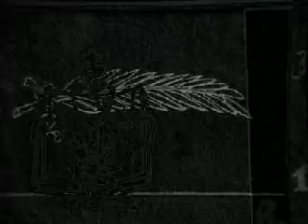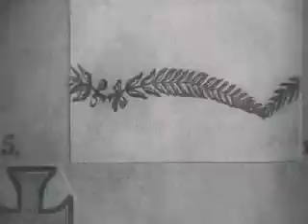VJ Bolverk Antigen Shift - Occulus Infernus IDM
VJ Bolverk Antigen Shift - Occulus Infernu